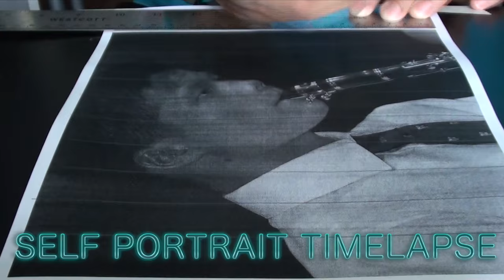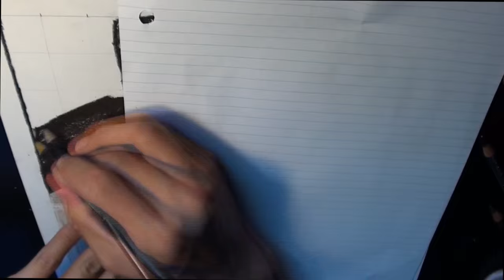Self Portrait Timelapse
Made in 2015 by Lucas Zhou

Self portrait playing clarinet. Let me know what you think!

Equipment: 2H pencil, Prismacolor Premier Pencils, 27.9 x 35.4 cm Studio Pro Drawing Book

Program Editor: Final Cut Pro 10.2.1

- LZ